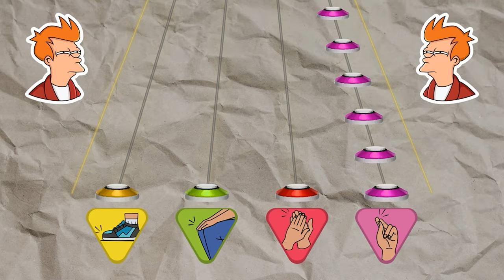You can play it! Rush E 🙊 Body Percussion (for kids?) | Music Classroom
Easy activity. 1st to 6th grades.

This play along uses Snap, clap, pat & stomp.
Let your students hear the rhythm and follow the music. Brain Break
Students concentrate and enjoy with this play along
Perfect for elementaryMusic classroom
Please send feedback if you like it and want me to do more like this.
Classic Music appreciation